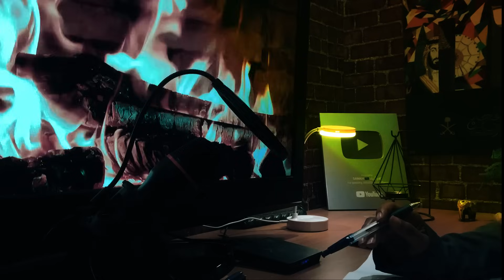كيف تكسرين عقد الطفوله + تجربتي في دوره الوعي الطفولي مع سميه الناصر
ضيفوني في قناة القصص

الرياض /المملكه العربيه السعوديه 🇸🇦

This YouTube channel focuses on making money and getting rich
Help you in development and change
And create better opportunities to improve the quality of your life

قناة اليوتيوب هذه تركز على صنع المال والثراء
تساعدك في التطوير والتغيير
وصنع فرص افضل لتحسين جوده حياتك